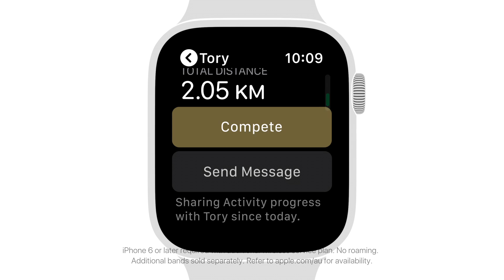Apple Watch Series 4 — How to Start an Activity Competition — Apple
With Apple Watch, you can stay motivated by challenging a friend to a 7-day head-to-head Activity competition.